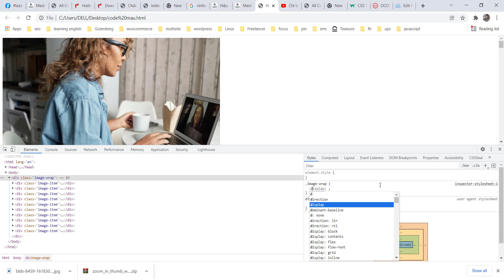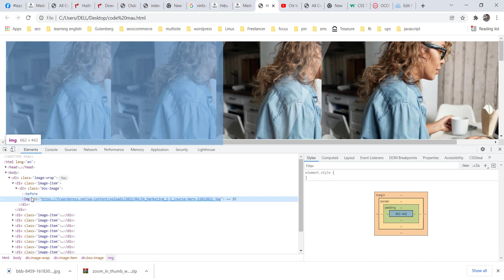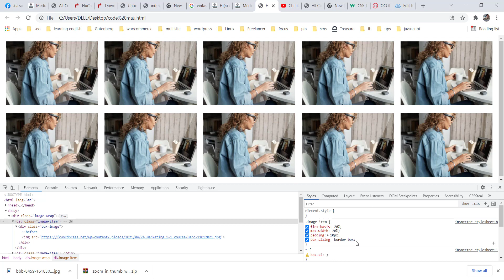Hiệu ứng shine css đẹp animation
Cám ơn!
Skype: ketnoikhonggian